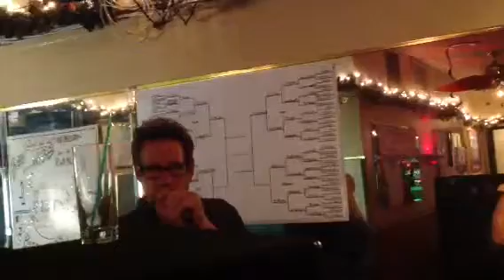Wilbert McAlister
dedicating You Send Me to John and Sharon Claborne on their 23rd wedding anniversary